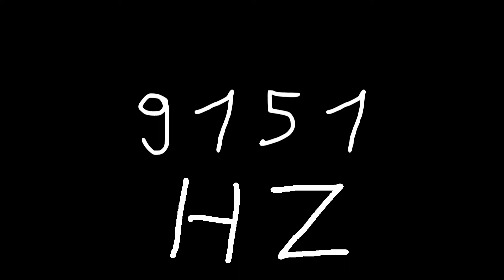9151 hz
Just sound.

chords
sounds
noise
tone
noises
tones
audio
wave
waves
sin
sine
sinus
sinoid
heart
heartbeat
resonancy